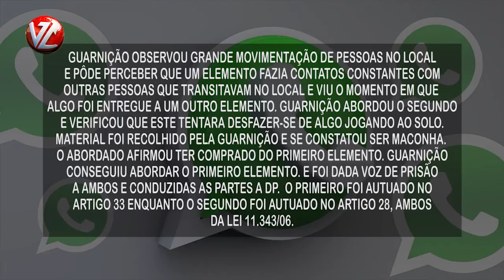WhatsApp TV Voz - Tráfico no bairro Coqueiros